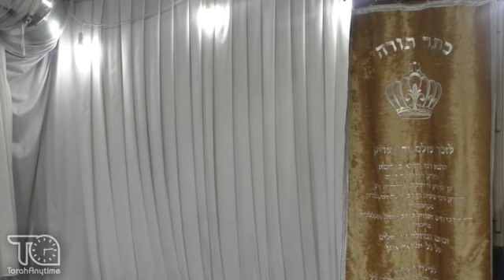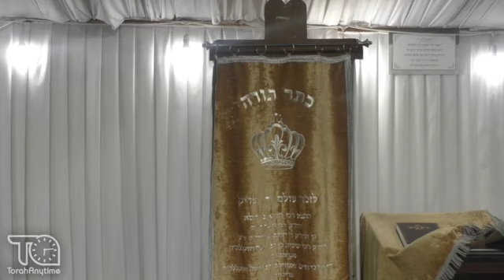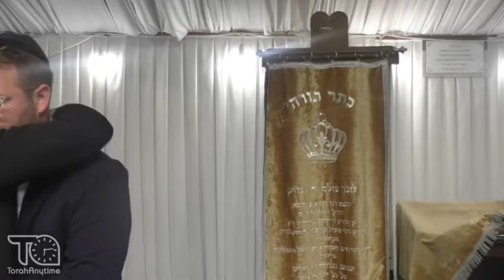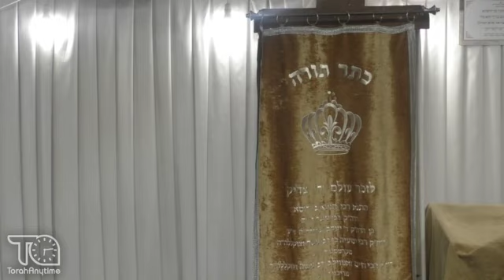Leil Zikaron for Rabbi Avi Oberlander ZT"L - Gathering in Monsey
Thank you Torah Anytime for coming down to live stream and video